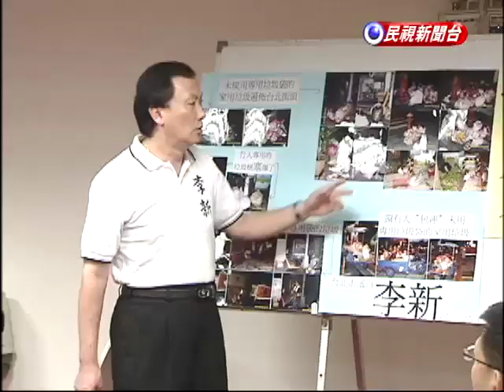藍議員爆:北市晚間變垃圾城－民視新聞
【民視即時新聞】馬郝引以為傲的垃圾不落地和專用垃圾袋政策，現在卻被自家市議員踢爆根本就是假象一場，因為台北市到了晚上就變成垃圾城市，街頭巷尾到處可見，未使用專用垃圾袋的垃圾成堆「定點棄置」，環保局還派人一一清除。